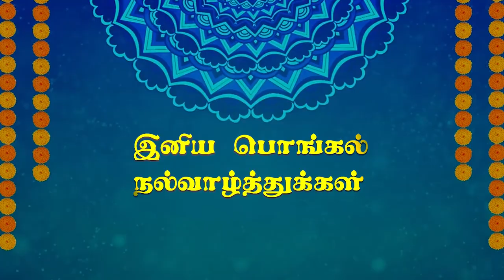Happy Pongal whatsapp status tamil || pongal whatsapp status 2023 || தைப்பொங்கல் நல்வாழ்த்துக்கள் ✨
Happy Pongal whatsapp status | Advanced Pongal Wishes | 2023 Pongal